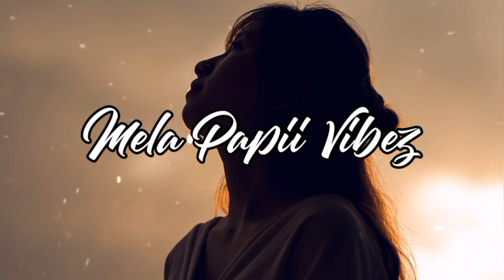Te Quiero (LOSCKOM Remix)